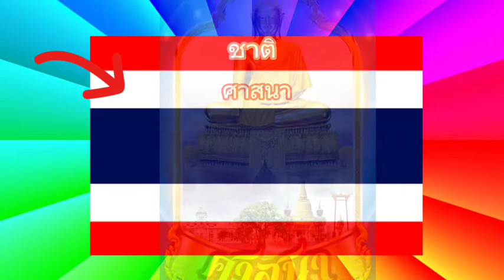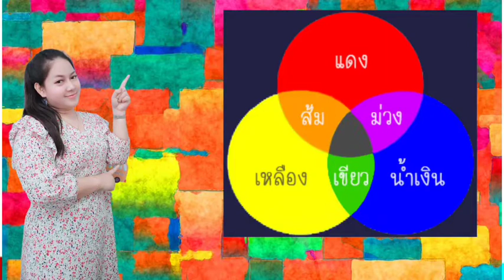หน่วยสาระแห่งสีสัน เรื่อง แม่สี